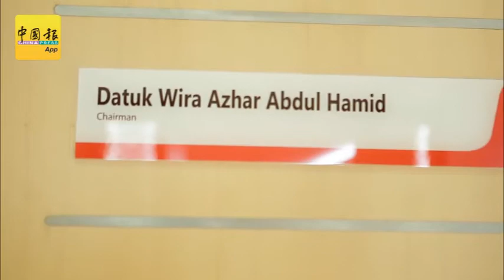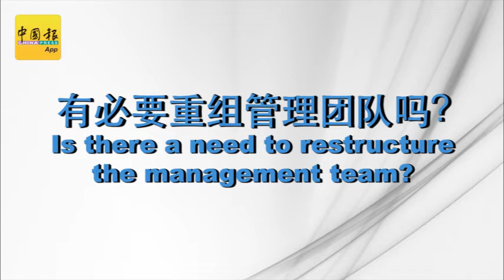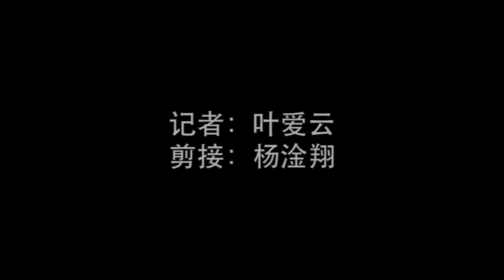聯土局非FGV控股母公司 阿茲哈：僅派代表進董事局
（本報記者楊淦翔攝）